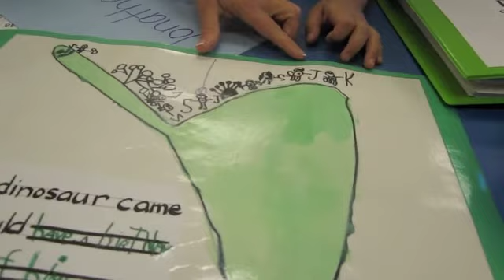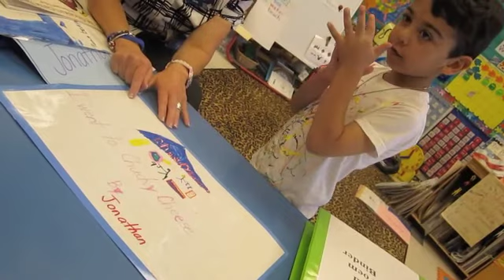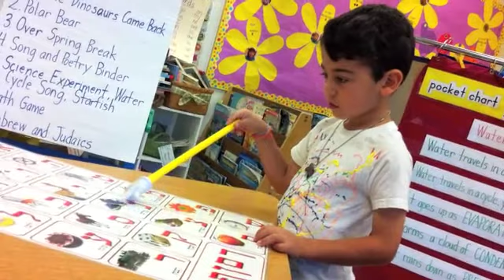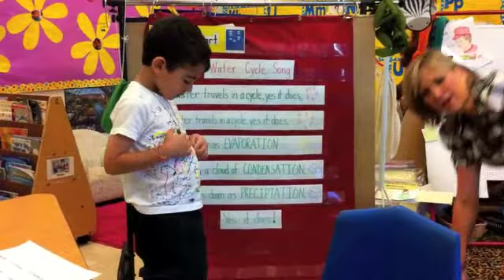11.05 Jonathan's Portfolio Day